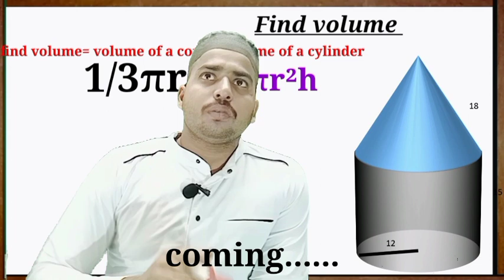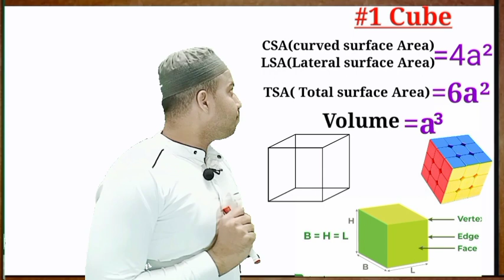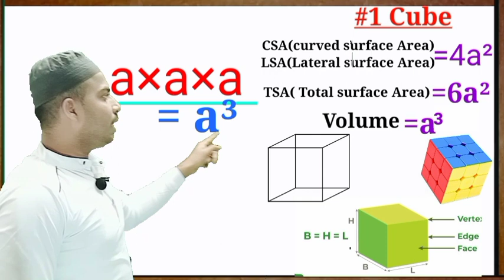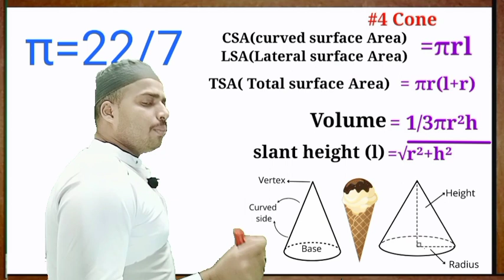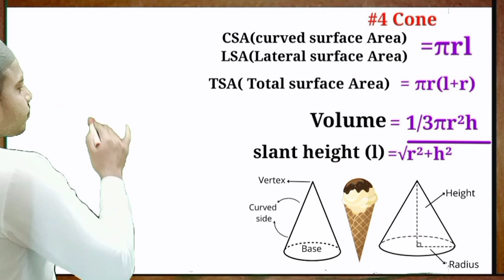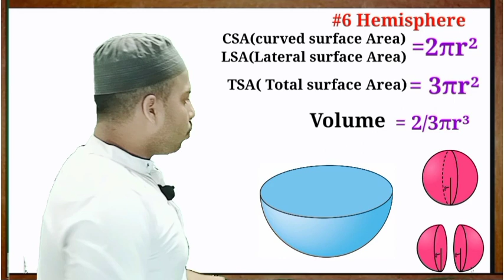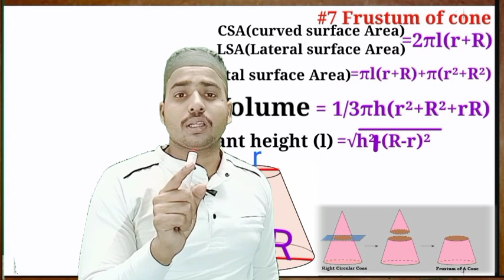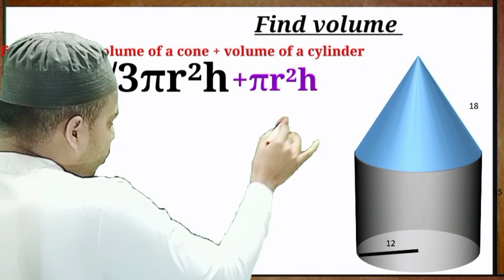Surface Area and Volume | Class 10th | CBSE Maths Chapter 13 Class 10th| Full Chapter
Welcome to how to find the Surface Area and Volume. Need help with finding the Surface Area and Volume. You're in the right place.

chapter 2:-

chapter 3:-

chapter 6:-

chapter 7:-

chapter 10:-

chapter 11:-

chapter 12:-

Whether you're just starting out, or need a quick refresh this is the video for you if you're looking for help with formulas. Parvez sir will be throw surface area and volume example and explain the step of how to calculate the surface area and volume.

About math with Parvez. this channel offer instructional video that are directly aligned with math standard. Teacher, parent/guardian,
and student from around the world have used the channel to help with math concepts in many different way. All material is absolutely free.

hopefully this video is what you're looking for when it comes to calculating the surface area and volume.

have a great rest of your day and thanks again for watching!